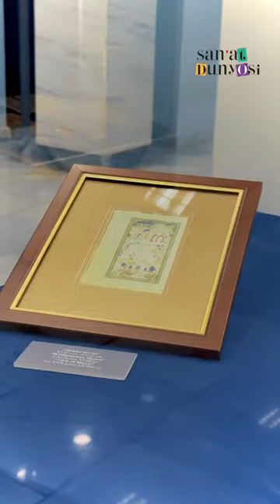🏛Kamoliddin Behzod nomidagi Sharq miniatyura san’ati muzeyi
Ushbu muzey miniatyura san’atiga oid asarlar, nodir qo‘lyozma va toshbosmalar, tarixiy hujjatlar, amaliy san’at asarlari va boshqa eksponatlar saqlanadigan muhtasham maskan.

Siz ham bu muzeyga tashrif buyurganmisiz?